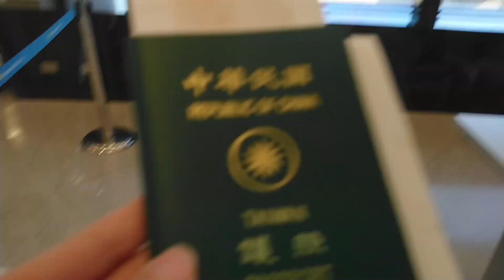開箱!!首次搭乘的星宇航空✈️ A321NEO 登機 前往日本大阪關西機場#STARLUX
2022/09/27 終於要登機啦！！✈️
撒花🎉🎊
初次搭乘星宇航空 A321NEO
當時線上訂位經濟艙票價約9千多元
(沒另加選座位) 現場劃位坐到後排27(因為想靠窗戶看風景，又不想在機翼附近)

BGM🎵
Island – Luke Bergs